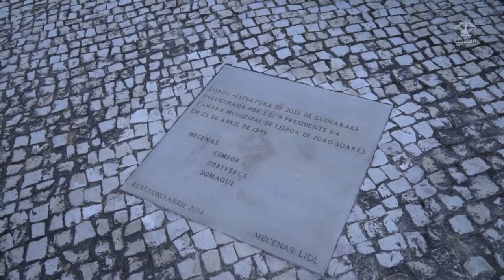Escultura Lisboa de José Guimarães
Teve lugar, no passado dia 23, na praça 25 de Abril, uma cerimónia que assinalou o final da obra de reabilitação e restauro da escultura Lisboa da autoria de José de Guimarães. A intervenção resultou de uma parceria entre a CML e a empresa Lidl.